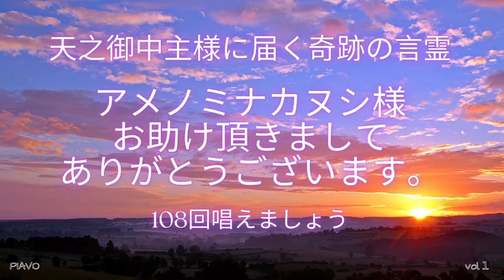【奇跡の言霊☆音読あり】アメノミナカヌシ様 お助け頂きまして ありがとうございます 「感謝」108回 ／宇宙の根源と一体となり奇跡を呼び込む 【瞑想用BGM】☆音読付き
【瞑想用BGM】
□音読付き
より明るく楽しくなる音声付き、宇宙中が唱えることで地球全体の波動上昇も導く

「アメノミナカヌシ様 お助け頂きまして ありがとうございます」／奇跡の言霊 「感謝」108回　vol.1音読付き
☆彡宇宙の根源「愛と光」と一体となり奇跡を呼び込む音サプリ♡
明るく楽しく宇宙中で唱えているように音読が入っています。
発声が可能な場合は、全身全霊で声に出し、発語が不可能な方は、心内で唱えてください。
【効用】
宇宙の根源「天之御中主様（あめのみなかぬしさま）」に「感謝」を届けましょう。
また、自分で祈ることの出来ない大切な人の為に祈ってあげましょう。
世界の平穏と平和も祈りましょう。
「愛と光」の波動と一体となり、奇跡を呼び込みましょう。
波動が乱れたら、一体となれるまで毎日何度でも唱えましょう。
「感謝」の波動と一体となり、さらなる「感謝」の事象を呼び込みましょう。

【祈願】はこちら
非常に困難な時、不安で仕方の無い時には、下記のお祈りと感謝の祈り両方を何度もお試しください。人により段階はありますが、高次な方ほど数回の祈りですぐに心身に超感覚的で高次元的な変化が起きるようになってくるでしょう。

◇ "Echo Studio (エコースタジオ)スマートスピーカー
◇ポータブル電源、充電器など